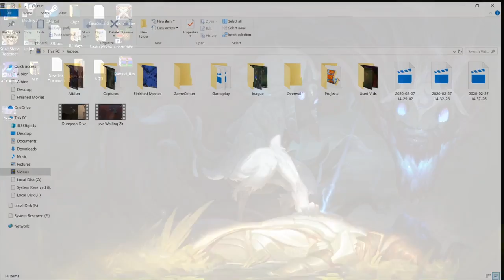Zvz Wailing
Suicide Sqad for hire! You got clumps? We got Claps!